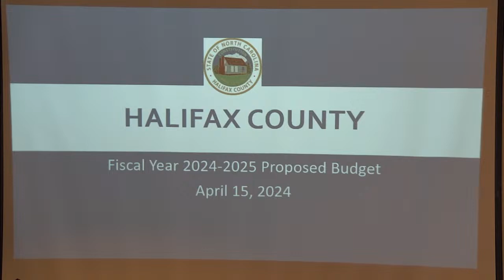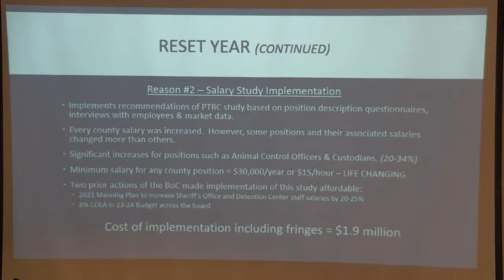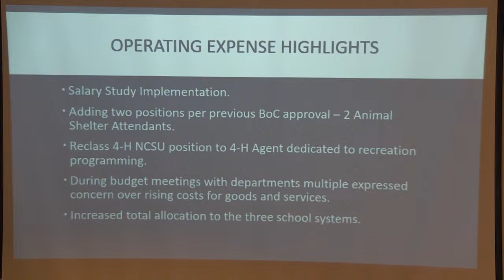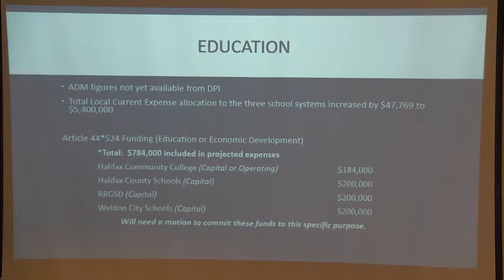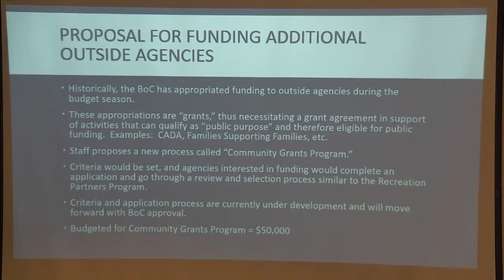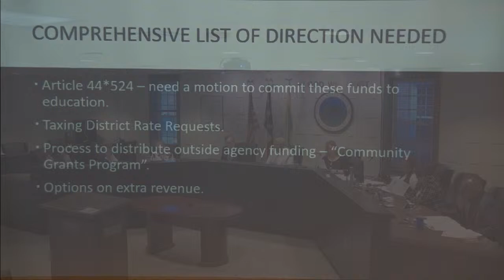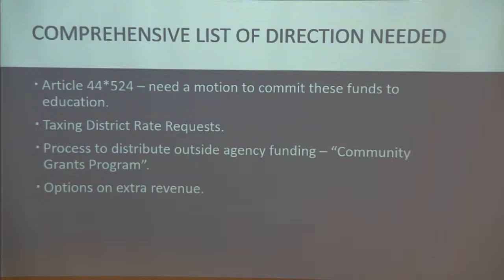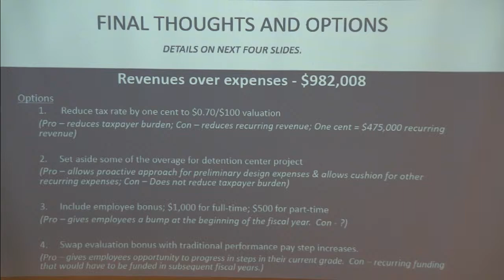Halifax County Government - NC Live Stream -April 15, 2024 (5:30AM)